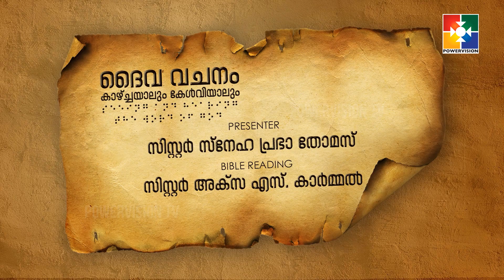ദൈവവചനം കാഴ്‌ചയാലും കേൾവിയാലും || ആവർത്തനപുസ്തകം - അദ്ധ്യായം 28 : 27 - 36